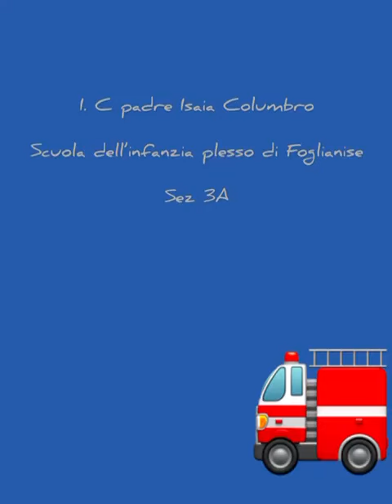Compito di realtà sez III A scuola dell'infanzia di Foglianise